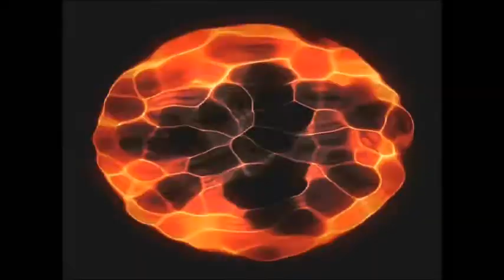Fractales animés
Musique libre de droit  Nat Keefe & Hot Buttered Rum  Come With Us